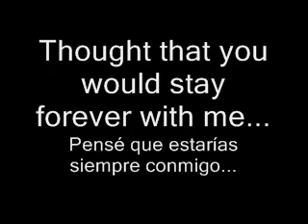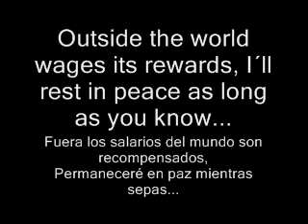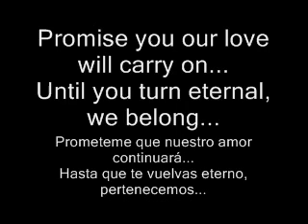PARA MI MAMA.wmv